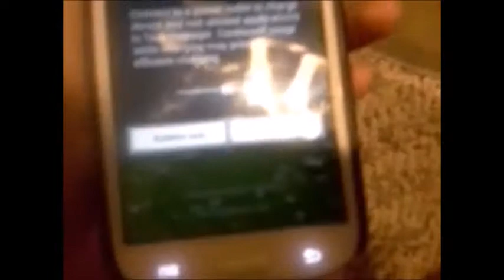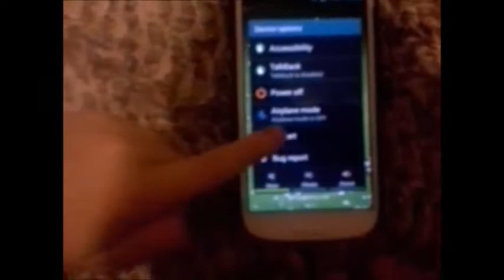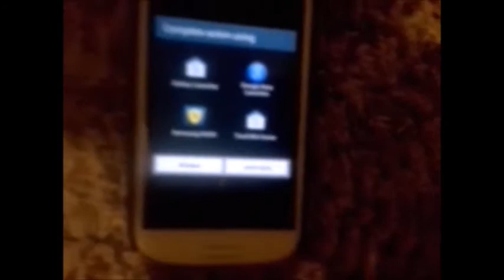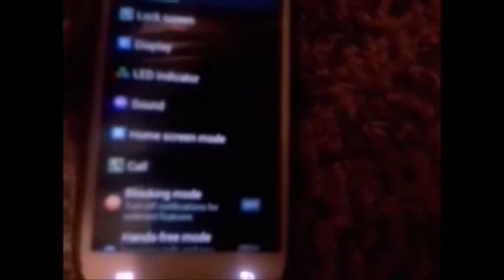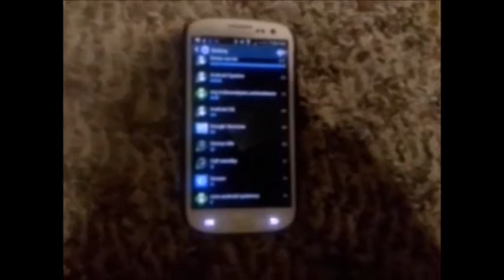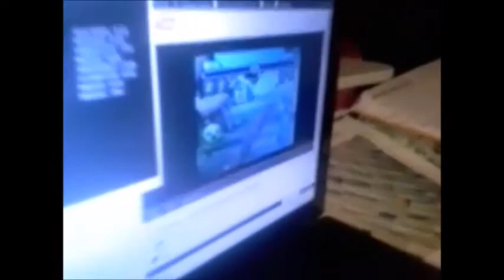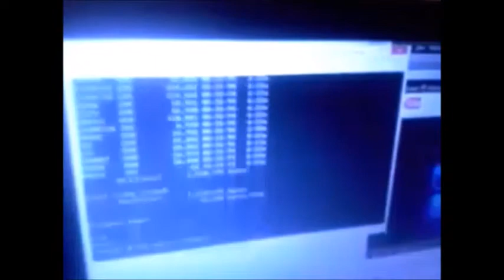How to Destroy a Phone